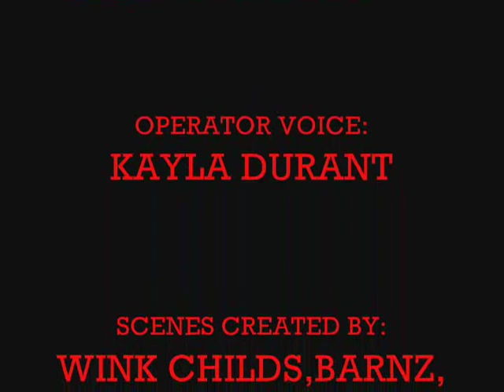ELMO MEETS GEORGE ZIMMERMAN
while sitting in jail because  oscar the grouch snitched on him. elmo meets george zimmerman and gives him a piece of his mind. new eddie barnz single "uh uh on" coming this month produced by buck 50
elmo faces poverty was created by eddie barnz with the help of angel randolph,kayla durant and wink childs email facebook eddie barnz,twitter @realeddiebarnz, instagram @eddie barnz hood democrat ent and kartunez owwwwwwww